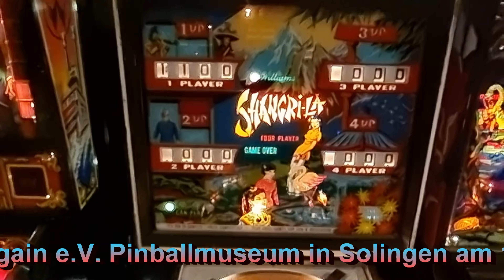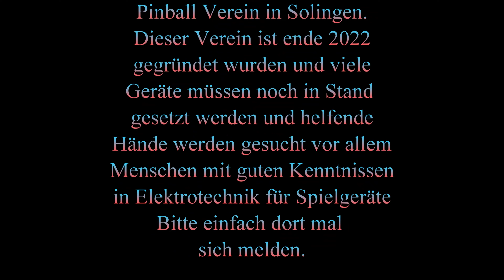Pinball - Shangri La 1967 - Williams 4k-60fpsm - Shoot Again e.V. Flippermuseum Solingen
Shangri-La -La eine Stadt in China wo die Menschen sehr alt wurden und nicht alterten ein Ort dass man das Paradies nennt. Ich finde das Thema nicht mal schlechte da mal nach diesen Pinball Automaten ein interessantes Thema bei Wikipedia findet. Der Pinballlautomat hat das Thema Asien auf dem Backless und auf dem Playfield findet man schöne junge Frauen was was auf Wikipedia ein Hinweis gibt..

Es ist etwas schwierig zu spielen da man relativ kleine Flipper Finger hat.
Was mir gefällt ist das Layout des Spieles und die Idee.